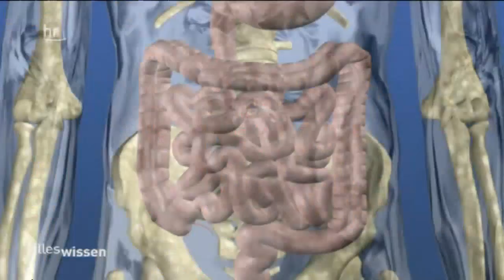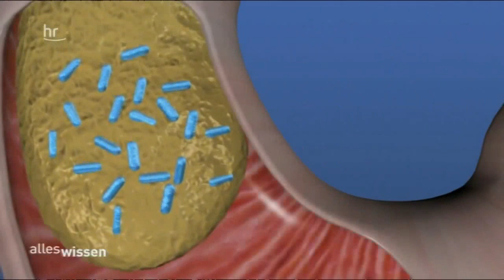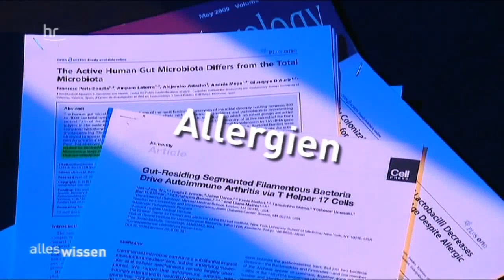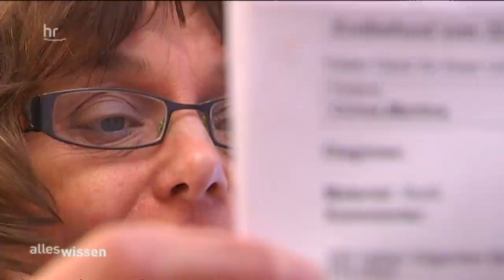"Falsche" Darmbakterien als Verursacher von vielen Krankheiten?!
Es ist bewiesen: Eine gestörte Darmflora verursacht zahlreiche Erkrankungen.Die meisten Menschen halten Bakterien für gefährlich, für etwas, dem man besser ausweicht. Die wenigstens wissen aber, dass wir auf Abermillionen von Bakterien angewiesen sind, um zu überleben, vor allem auf unsere höchst nützlichen Darmbakterien.